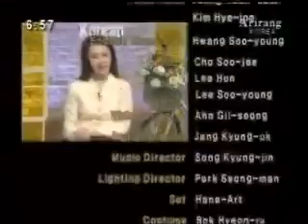Lesson 102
Let's Speak Korean 102 with Lisa and Stephen. Credits to Arirang! I'm not making any profit from this.